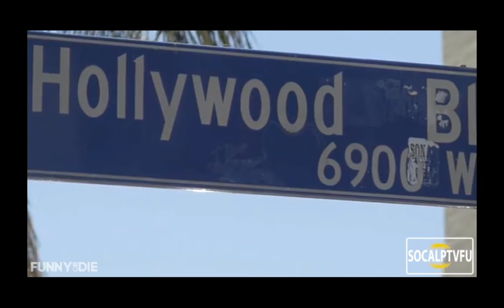Trevor Martin Acting Reel 2018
Reel for LA-based Actor/Writer/Comedian Trevor Martin